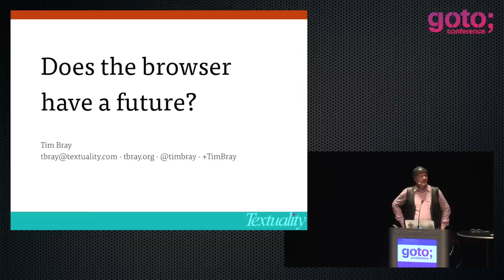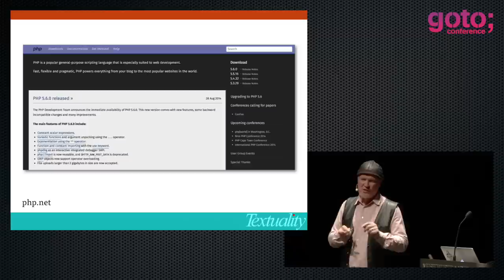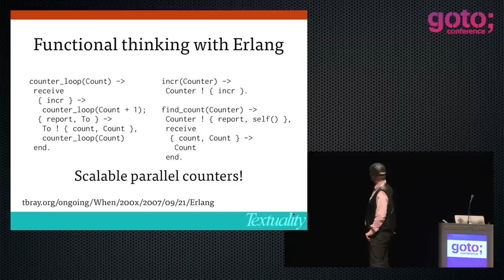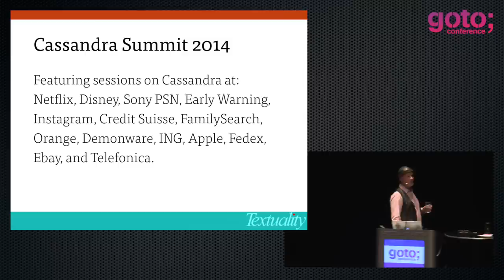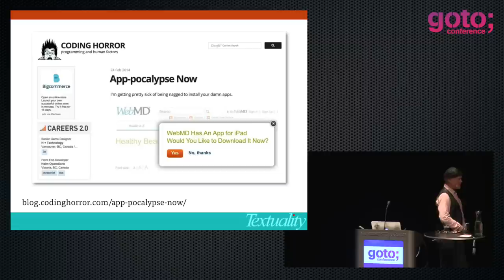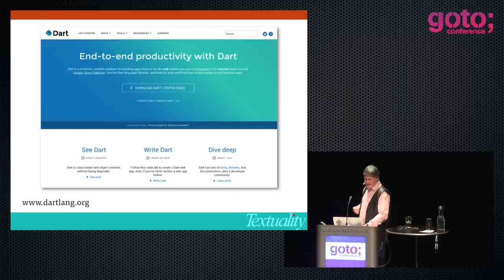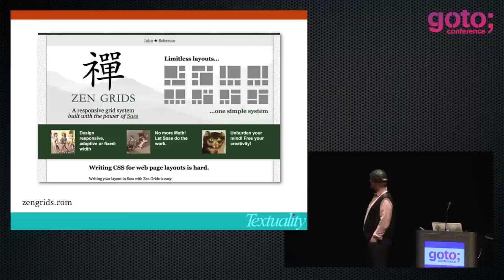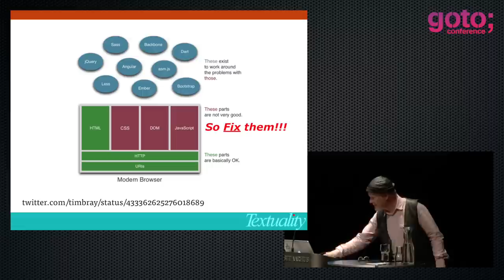Does The Browser Have A Future • Tim Bray • GOTO 2014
Tim Bray - Father of XML - Uncle of Search Engines

ABSTRACT
The proportion of traffic going to mobile devices continues to increase inexorably. The time has come to ask: Will that increase ever stop? Are there application areas that are safe from being overrun by native mobile apps, or is the browser a dead end in 2014? And finally: Should we even care? Does the browser have any advantages that actually matter?